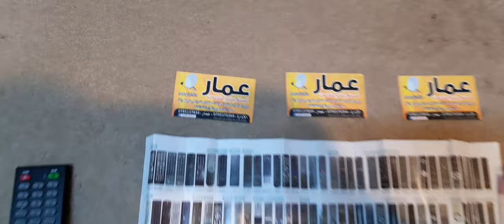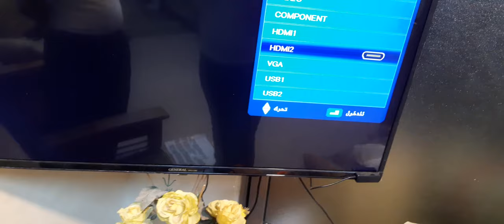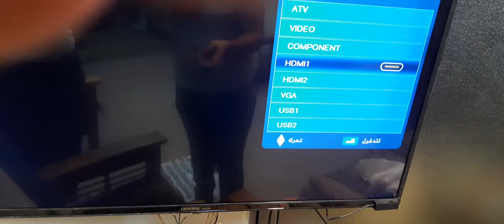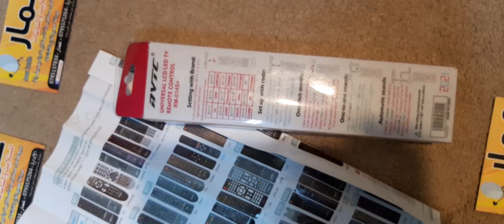طريقة برمجة ريموت السمارت على جميع الشاشات محل عمار للستالايت 0785137834 /0795575264